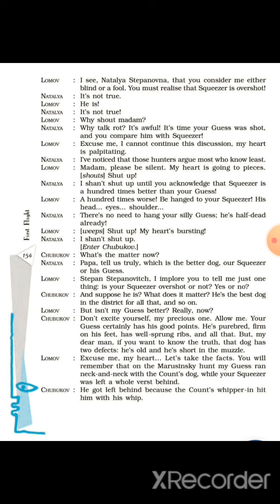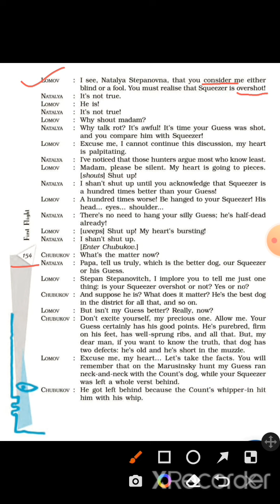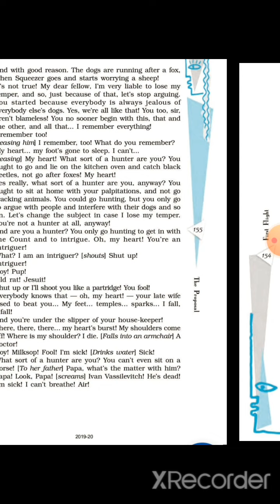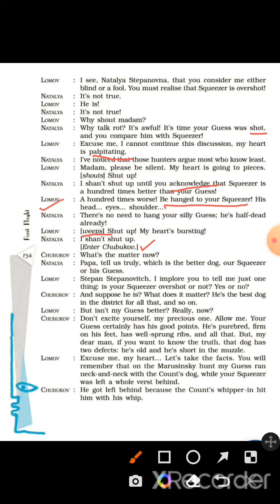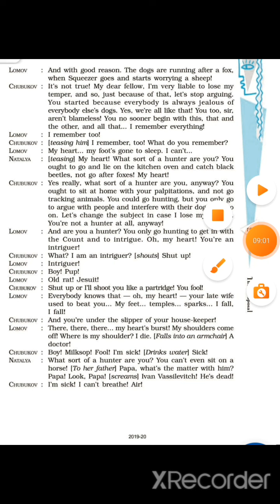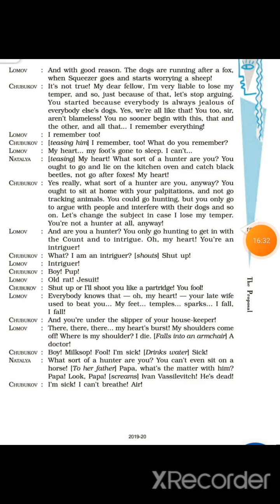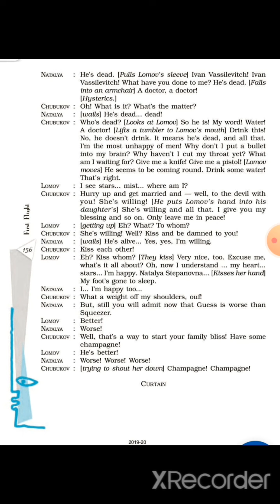THE PROPOSAL EXPLANATION IN HINDI ||CLASS-10||FIRST FLIGHT|| ENGLISH